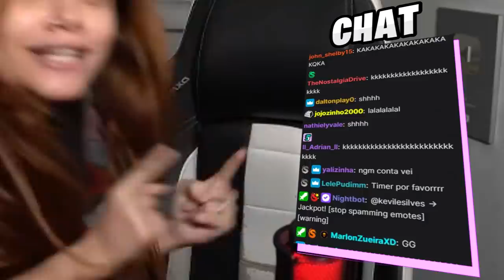Ela Invadiu Minha Live E Eu Flagrei - Melhores Clips #9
Fala galera!! Mais um vídeozinho e dessa vez MELHORES CLIPS #9, só momento engraçado e risada, espero que gostem :D.

👇🏻 Sociais 👇🏻

👇🏻 Membro 👇🏻

👇🏻 Músicas Utilizadas 👇🏻